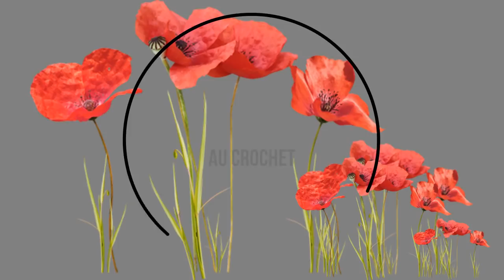Coquelicot au crochet, tutoriel 🏵🌹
Tutoriel du coquelicot au crochet! Une jolie fleur au crochet!

⏰ Chapitres :

00:00 Introduction
00:34 Fourniture crochet
01:16 Tutoriel crochet coquelicot couleur noire, le milieu de la fleur
06:26 Tutoriel crochet coquelicot couleur rouge, les pétales de la fleur
14:38 Coquelicot terminé, les mesures
15:24 Conclusion